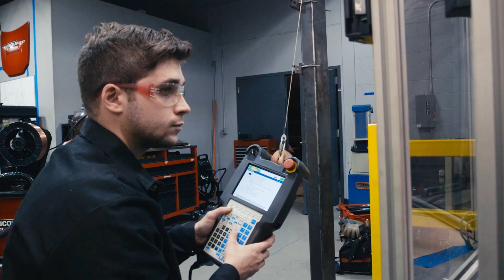Welding Program Video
Learn the latest in welding and joining techniques with the Gwinnett Tech Welding and Joining Technology program!